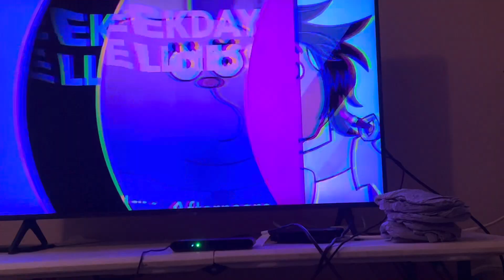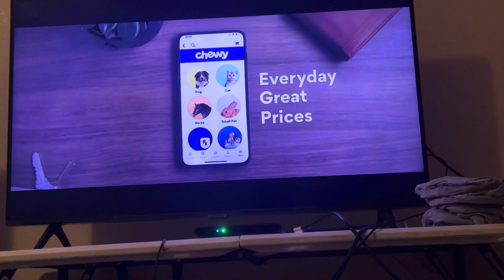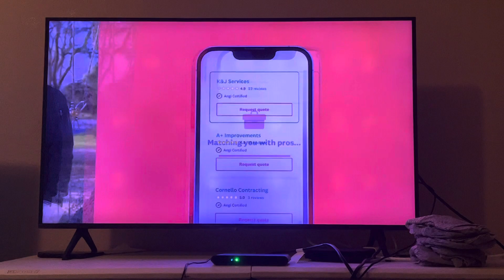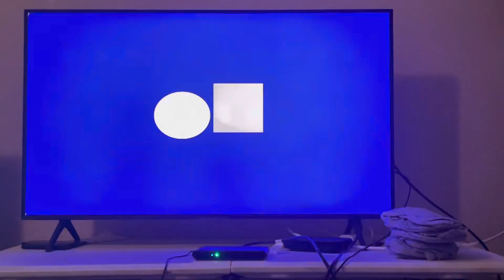Cartoon Network Sign Off and Cartoonito Sign On (February 28, 2024)